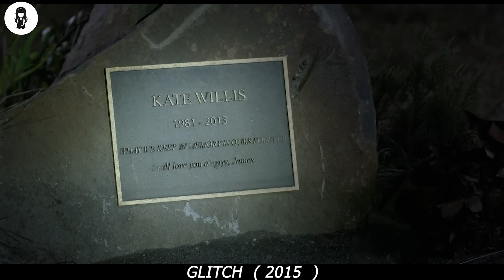Undead Reborn: A Mysterious Glitch Revives the Departed with Perfect Health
"Undead Reborn" is a gripping new film that explores the aftermath of a bizarre glitch in the universe that causes dead people to rise from their graves with perfect health. The movie is set in a world that is initially thrown into chaos as the once-dead are suddenly among the living once again. However, what first appears to be a miracle quickly turns into a nightmare, as the reanimated dead struggle to integrate into society.

The film follows the story of a group of survivors who band together to navigate the dangerous new world they find themselves in. Along the way, they discover that the glitch that brought the dead back to life has also brought with it unforeseen consequences. As the reanimated dead struggle to adjust to their new lives, society must grapple with ethical and moral questions about how to treat these once-dead individuals.

"Undead Reborn" is a thrilling exploration of what happens when the lines between life and death become blurred. The film is packed with action, suspense, and thought-provoking moments that will keep audiences on the edge of their seats. With a talented cast and expertly crafted special effects, this movie is a must-see for fans of horror, sci-fi, and suspense alike.